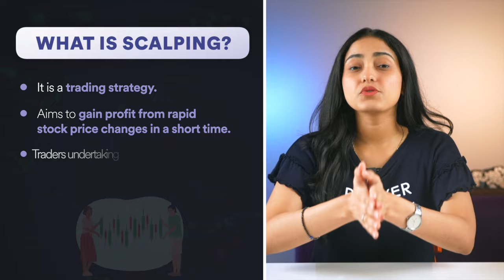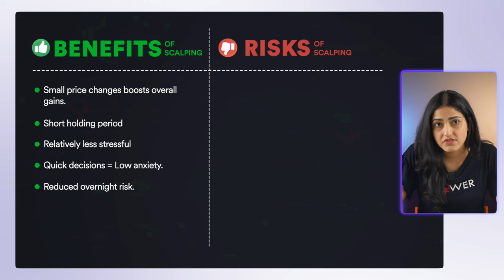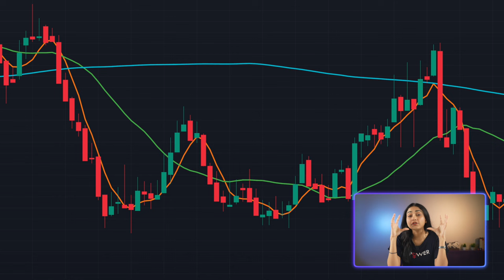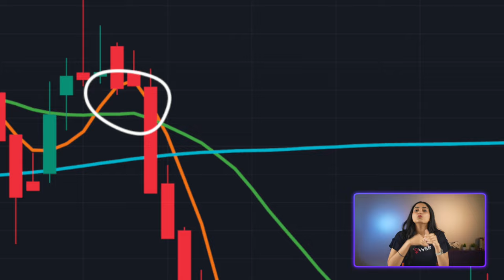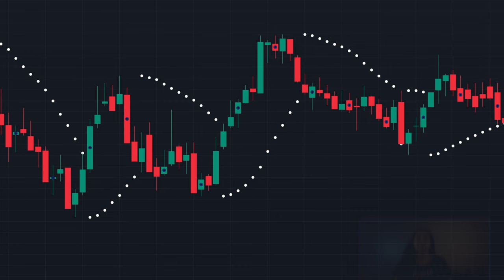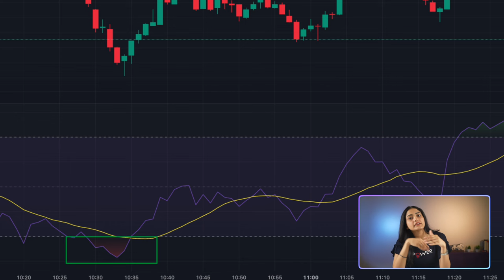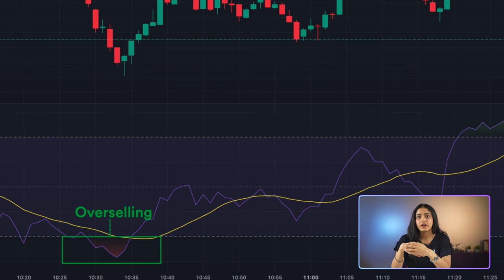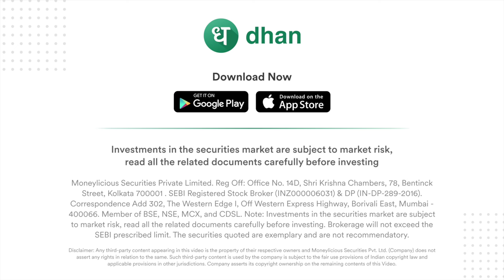Don't miss these Top Scalping Strategies | Only video you should watch for Scalping | Dhan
📌Scalping is a trading strategy focused on profiting from short-term price fluctuations in financial markets. Scalpers make quick trades, holding positions for only minutes to capture small profits, relying on precision and swift decision-making. It offers benefits like minimizing long-term value depreciation and reducing emotional trading, but it comes with risks such as high transaction costs and the potential for incorrect decisions due to limited analysis time. Scalpers use strategies like moving averages, stochastic oscillators, parabolic SAR indicators, and the RSI. Success requires discipline, adaptability, and risk management. It's rewarding for experienced traders but challenging for newcomers who should approach it cautiously.